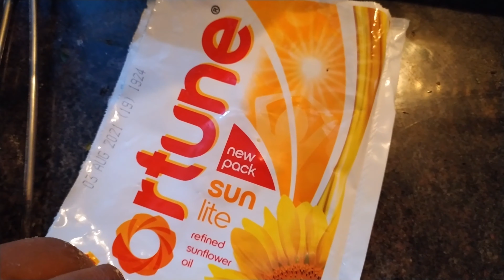THATTAI RECIPE IN TAMIL | THATTAIRECIPEINTAMIL | GM's KITCHEN 😊